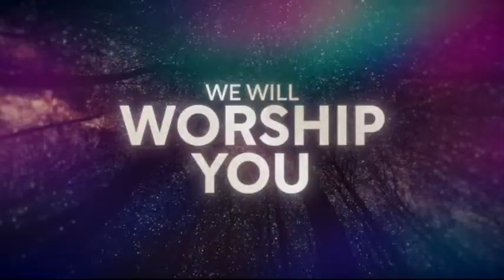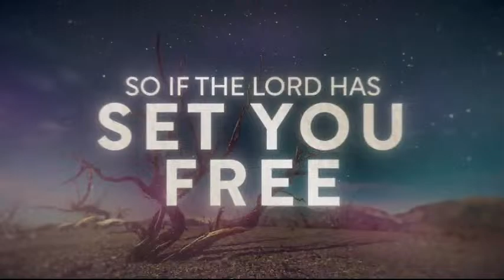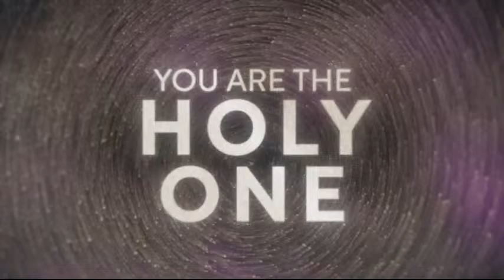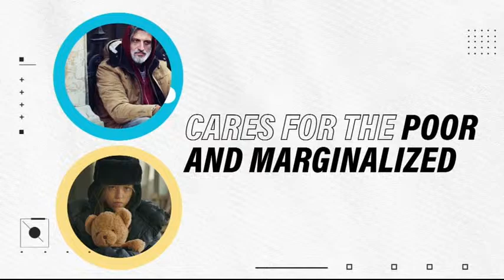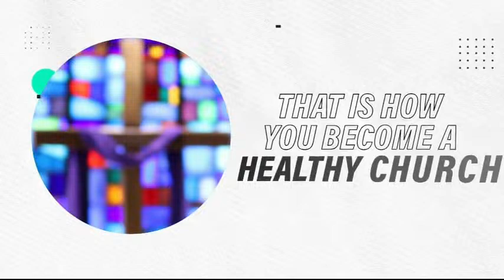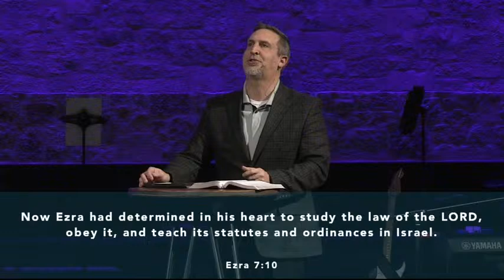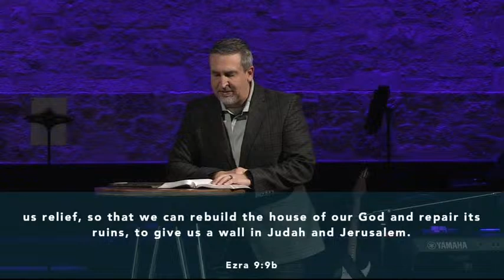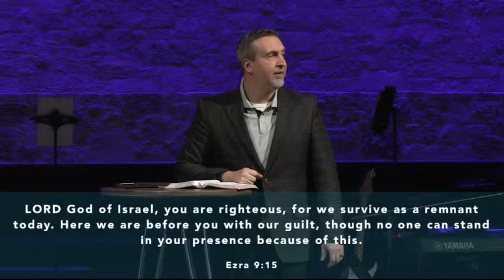The Church at Quail Creek Live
We are streaming our 10:15 a.m. service live on Facebook and YouTube. You can also watch at live.tcqc.org, and if you missed a message, head to tcqc.org to watch on demand!

If you would like to support the ministries of Quail Creek, you can give